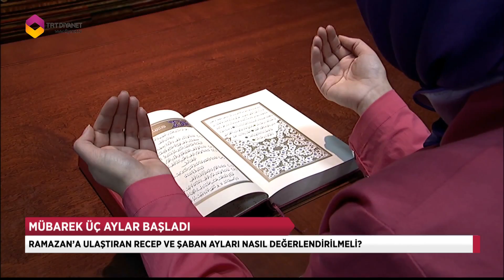Ramazanın Müjdecisi Üç Aylar Başladı - DİYANET TV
Regaib, Miraç ve Berat kandilleri ile mübarek Kadir gecesini içinde barındıran "üç aylar" başladı. Ramazan’ı da beraberinde getiren bu özel zaman diliminin en faydalı şekilde nasıl değerlendirilebileceğini Din İşleri Yüksek Kurulu Üyesi Mehmet Keskin Diyanet Haber’e anlattı.